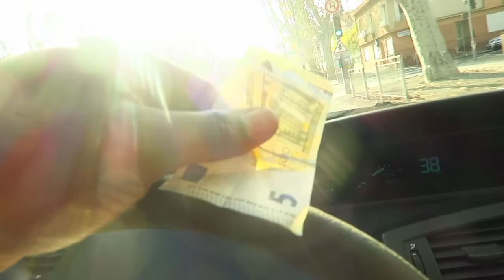Secret Santa and Mannequin Challenge FAIL! | Vlog 14 | Canon G7X